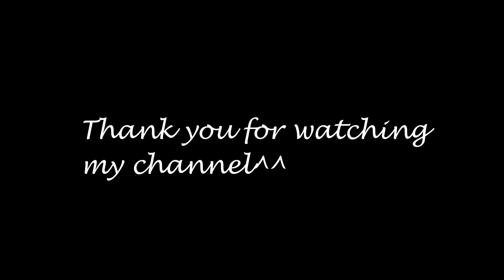RESIDENT EVIL 6 SURVIVORS MODE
Player: Zhang Lee.
Currently 18 y.o.
Nickname: HappyEnd.
Since early 2019 in PC community.
I learned about resident evil 6 in early 2012. In 2013 I spend a lot of time playing campaign. Then I dropped to play it for many years, until 2019. In late 2018 I watched many good survivors players and tried hard to learn to play on a top level, I practiced a lot in mercenaries. I reached very good level quite fast, some players even thought that I am old console player from 2013, and for some reason I made a lie that I am old console player. Well, I am old console re6 player, but campaign old re6 player, not survivors old player, I started to play survivors in 2019, like some other few players that I met. Unfortunately for me, resident evil 6 survivors was not totally skill based game, it depends a lot in luck, especially at spawns on the roofs, where most duels happening in there. One time I wanted to become the best in there, but the more I played, the more I realised its not competitive game and it's unfortunately pointless wish, so I am currently playing for fun mostly. I am honest person, that why I don't have many friends in community ha-ha.  I wanted to bring happiness to all people in RE6 and was very dissapointed that my war video, which many people considered toxic got the most views. Of course asnwer for toxic people must be toxic as well xD. But, it's people's nature I think, maybe someone even considering me toxic after only 1 video, but nowadays I am not much care about this stuff. But community...try to think what are you doing? Still fighting and care about dead game. I want everyone to stop for a minute and think about your life. I was like this too, if it's happening to you, then something is wrong. Hahaha, that's big description I wrote while waited video to process. Hope you enjoy the video, wish you all love and enjoying RE6, it's a beautiful game. Zhang Lee.